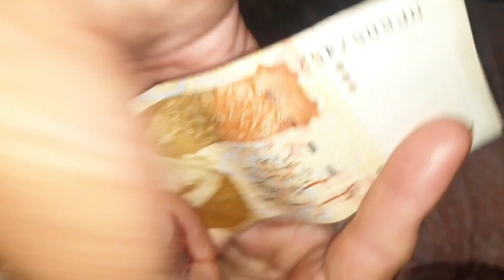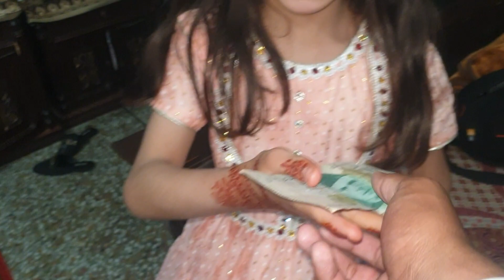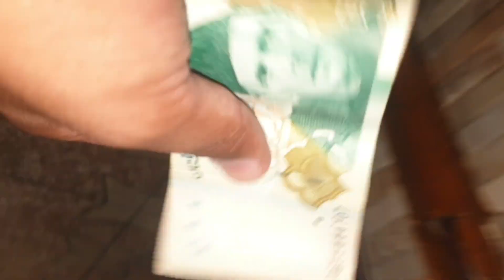EID MUBARAK EVERY ONE ! 🤍😇 || SORRY FOR LATE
eid 2024
eid special 2024
eid mubarak 2024
eid songs 2024
eid nasheed 2024
pakistani drama 2024
eid mubarak wishes 2024
eid mubarak 2024 status
eid 2024 song
2024 eid song
eid song 2024
ramadan 2024
عید مبارک 2024
eid kab hai 202
eid new song 2024
eid mubarak dp 2024
new eid nasheed 2024
eid mubarak 2024 song
eid special song 2024
eid mubarak 2024 date
pakistani serial 2024
when is eid ul fitr 2024
new ramzan status 2024
sorry for late wishes eid mubarak
sorry.lk
celebrate eid
sorry.lk wishing
eid mubara
azeem mansoori
eid mubarak song
shorts
eid mubarak salman khan ke sath
eid mubarak
*happy eid mubark
happy eid mubarak
baby with salmankhan video
viral
trending
azeem bhai karanvi